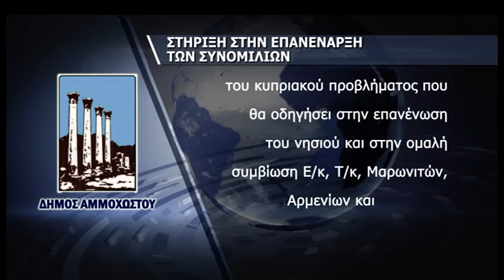Επιστροφή στην κατεχόμενη πόλη τους ζήτησαν οι Αμμοχωστιανοί